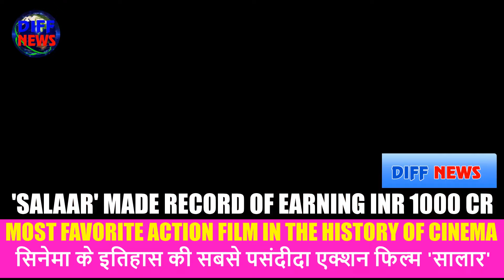SALAAR MADE RECORD OF EARNING INR #1000 CR सिनेमा के इतिहास की सबसे पसंदीदा एक्शन फिल्म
DIFF NEWS YouTube Channel is the news channel of Delhi International Film Festival. It can also be accessed on its
Along with the latest politics, sports, health, Tadunia society on this channel, film festivals and cinema events organized around the world are also covered.